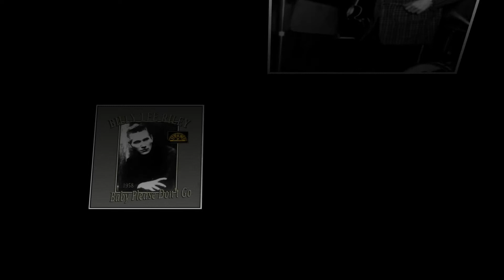Billy Lee Riley - Rock With Me Baby (1956)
Billy Lee Riley - Rock With Me Baby
1956